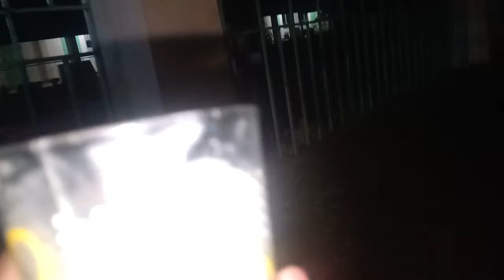going to investigate the school